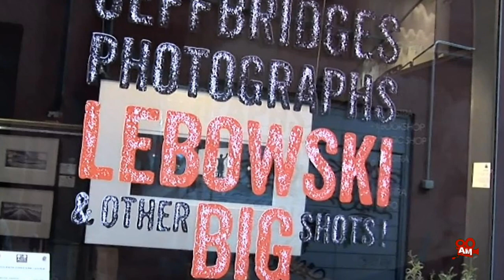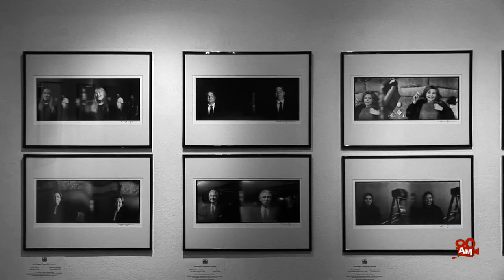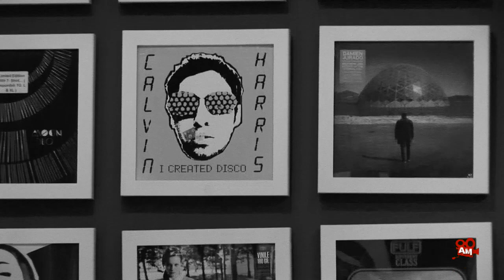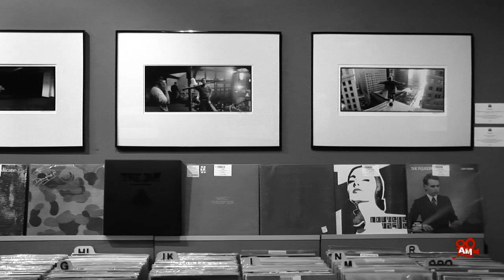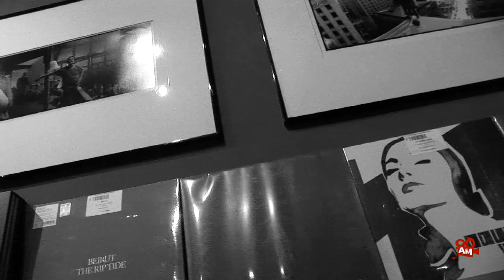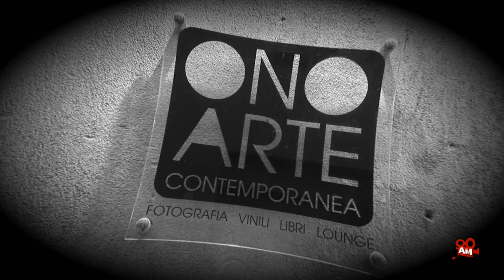Jeff Bridges photographs : LEBOWSKI and Other BIG shots | ArtMaker.tv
ONO Arte Contemporanea ha l’onore di presentare la mostra “Jeff Bridges Photographs: LEBOWSKI and Other BIG Shots”,
prima mostra monografica in Europa dedicata alla carriera fotografica dell’attore premio Oscar Jeff Bridges.

Come Peter Bogdanovich afferma nell’introduzione del catalogo della mostra, Jeff Bridges è contemporaneamente uno dei più versatili e sottovalutati attori di tutta Hollywood, oltre ad essere dotato di molte doti spesso sconosciute al grande pubblico: dipinge, compone, canta e, come può ben dimostrare questa mostra, è un fotografo di primo livello.
Bridges, che proviene da una famiglia da generazioni radicata nel tessuto dell’industria del cinema americano - suo padre Lloyd fu un attore caratterista attivo dagli anni ’40 in oltre 150 film e il fratello Beau è anch’esso celebre attore e regista- appartiene a quella generazione di attori che ha formato la vera base di Hollywood partecipando a un’innumerevole serie di film e recitando nei ruoli più diversi. All’inizio degli anni ’70 Bridges comincia la sua lunga carriera sul grande schermo, ma la fotografia - che pure aveva amato durante gli anni del liceo e del college – non viene ripresa fino al 1976 quando il personaggio che interpreta in un remake di King Kong lo costringe a girare con una macchina fotografica al collo e gli ricorda la sua passione.
Da allora Bridges porta sempre con sé, sui set dei film a cui lavora, una Widelux, una particolare macchina fotografica utilizzata per la posa con un otturatore a scatto ritardato che permette quindi la doppia esposizione, e con una caratteristica pellicola allungata molto simile a quella 70 mm con cui erano girati i film. La scelta di questa macchina, che può sembrare di scarsa importanza, è in realtà strettamente legata alla concezione che Bridges ha dell’arte: come lui stesso afferma infatti, da un lato le caratteristiche della Widelux permettono di catturare il maggior numero di informazioni in un singolo scatto e di narrare contemporaneamente più storie,
creando delle immagini che sono in un inter-regno tra la fotografia di scena (o di posa) e il film, dall’altro invece, l’assenza di un focus manuale e un obiettivo poco attendibile la rendono una macchina piuttosto arbitraria e poco precisa, ma per questo più “umana” ed onesta. Sia come attore che come fotografo Bridges vuole liberare la scena dalla sua presenza per lasciare spazio alla narrazione. Le immagini che Bridges scatta nei backstage di film come The Fabulous Baker Boy, Texasville, The Fisher King, American Heart, e ancora The Mirror has two faces, True Grit e The Big Lebowski raccontano la vera essenza di cosa significhi creare un film e definirle solo “intime” sarebbe riduttivo. Il suo lavoro infatti ha una qualità poetica tale da far risultare queste fotografie quasi un’autobiografia, un diario quotidiano e a tratti malinconico.
In mostra oltre alle immagini del backstage dei film citati e di molti altri anche una serie di immagini, chiamate Comoedia/Tragoedia, che sfruttano proprio la caratteristica possibilità della doppia esposizione della Wideluxe per immortalare nello stesso scatto attori come Martin Landau, John Turturro, Cuba Gooding Jr., Philip Seymour Hoffman o Kevin Spacey che interpretano la maschera comica e quella tragica, nel nome della tradizione teatrale più classica.

La mostra (3 ottobre – 15 novembre 2015) è composta di circa 60 immagini in diversi formati.